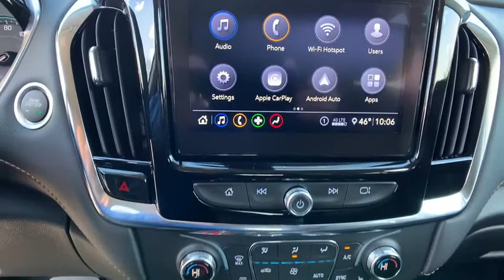2020 Chevrolet Traverse Sterling, Leesburg, Vienna, Chantilly, Fairfax, VA T00776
Black New 2020 Chevrolet Traverse available in Sterling, Virginia at Ted Britt Chevrolet. Servicing the Leesburg, Vienna, Chantilly, Fairfax, VA area.
2020 Chevrolet Traverse LT Leather - Stock#: T00776 - VIN#: 1GNERHKW7LJ318912

2020 Chevrolet Traverse LT LeatherbrbrPriced below KBB Fair Purchase Price!br18/27 City/Highway MPG Please contact the dealer for additional factory rebates that may be available that could reduce your price further. TB4L prices include current factory rebates and incentives and require financing through Ted Britt preferred lenders and are therefore subject to credit approval. We make every effort to provide accurate information but please verify options and price before purchasing.  Dealer Discount Available to Everyone.  All vehicles are subject to prior sale. All prices are internet prices only. All financing is subject to approved credit. All vehicle prices exclude freight (BoltEV ($875) Impala ($875) Malibu ($875) Sonic ($875) Spark ($875) Camaro ($995) TrailBlazer ($995) Trax ($995) Colorado ($1095) Corvette ($1095) LCF ($1125) Blazer ($1195) Equinox ($1195) Traverse ($1195) Suburban ($1295) Tahoe ($1295) Silverado ($1595)) tax tags registration dealer processing fee of $799 and includes: $2250 - Chevrolet Consumer Cash Program. Exp. 11/02/2020 $750 - Chevrolet Select Market Conquest Program. Exp. 11/02/2020